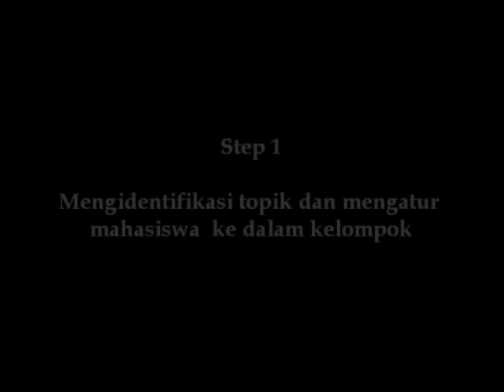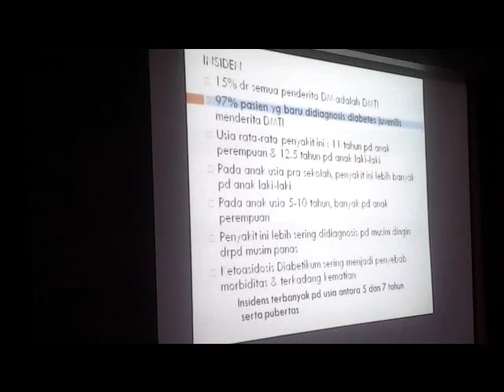Group Investigation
Pasca UNHAS